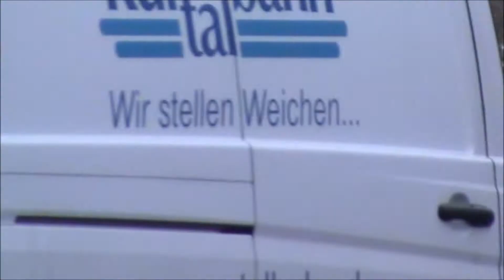[Heerlen] Ambulance 24-135 Maastricht met spoed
Deze video is gesponsord door Multicopy Maastricht